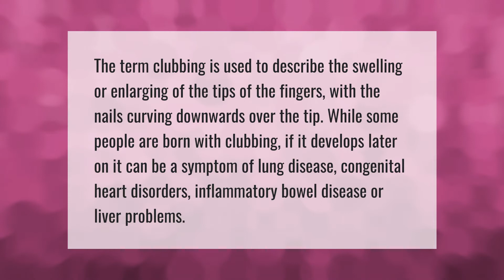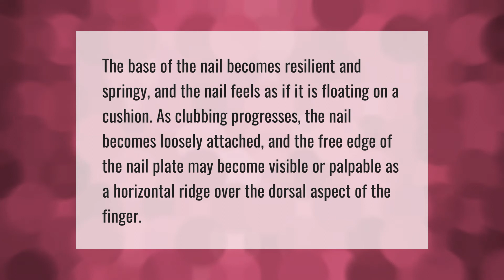What does it mean when your nails bend down?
00:00 - What does it mean when your nails bend down?
00:39 - How do you know if your nails are clubbing?
01:08 - Why are my nails soft and bendy?

Laura S. Harris (2021, May 12.) What does it mean when your nails bend down?
    AskAbout.video/articles/What-does-it-mean-when-your-nails-bend-down-243885